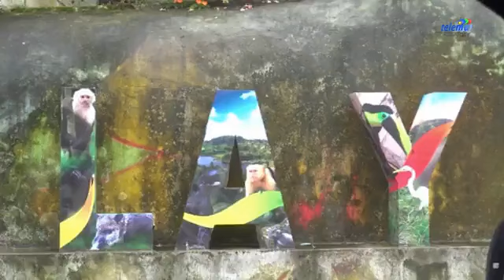PrefecturaEnMedios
PrefecturaEnMedios | Actuando de manera inmediata, maquinaria y equipo técnico de infraestructura vial hizo frente a las emergencias presentadas en el cantón Quinindé.